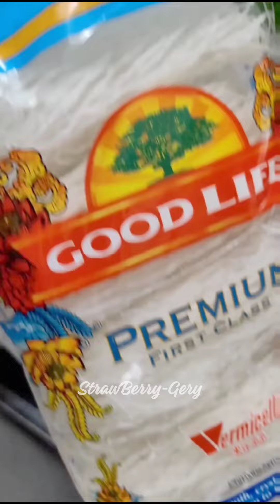Healthy No Meat Sotanghon Recipe na Hindi nyo pa Nagagawa!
Sauce:
6 tbsp premium soysauce
5 tbsp oyster sauce
ground black pepper
1½ tbsp sugar
hot sauce optional

Noodles:
150g Good Life 1st class premium vermicelli

Saute:
cooking oil
onion
garlic
red & green bell pepper
noodles
pechay
tokwa
spring onion

Available in all leading supermarkets nationwide and from the following online stores:

You can shop Good Life

Try this mga mommies and share this to your loved ones or you can make your own version using Good Life and comment nyo ako ano feedback! Enjoy 😊

🔶OMEGA BRYSON forged aluminum proof non-stick sauce pan 20 cm

 Strawberrygery

Lutong Bahay at Patok Pang Negosyo ni StrawBerry-Gery

👉 JOIN MY 2ND FB GROUP
Negosyo Ulam at Merienda Recipes